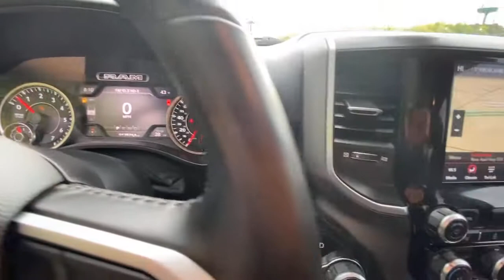2020 Ram 1500 Jasper, Canton, Woodstock, Alpharetta, Kennesaw, GA F6084B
Flame Red Clearcoat Used 2020 Ram 1500 available in Jasper, Georgia at Shottenkirk Ford of Jasper. Servicing the Canton, Woodstock, Alpharetta, Kennesaw, GA area.
2020 Ram 1500 Big Horn/Lone Star - Stock#: F6084B - VIN#: 1C6SRFFT3LN127942

** SUPER CLEAN **, **ONE OWNER**, **CLEAN CARFAX HISTORY**, **LOW MILEAGE**, **FRONT BUCKET SEATS WITH CENTER CONSOLE**, **GPS/NAVIGATION**, **BLUETOOTH/HANDS FREE**, **BLIND SPOT DETECTION**, **REAR BACK UP CAMERA**, **HEATED SEATS**, **DRIVER POWER SEAT**, **POWER WINDOWS & LOCKS**, **REMOTE START**, **RUNNING BOARDS**, **SIRIUS SAT. RADIO**, **SPOTLESS INSIDE AND OUT**, and **WELL MAINTAINED** Big Horn Level 2 Equipment Group (115V Auxiliary Power Outlet, 115V Auxiliary Rear Power Outlet, 2 USB Full Function/Charge Only Media Hub, 2nd Row In Floor Storage Bins, 400W Inverter, Air Conditioning ATC w/Dual Zone Control, Auto-Dimming Rear-View Mirror, Big Horn IP Badge, Black Premium Power Mirrors, Class IV Receiver Hitch, Dampened Tailgate, Foam Bottle Insert (Door Trim Panel), Glove Box Lamp, Heated Front Seats, Heated Steering Wheel, ParkSense Front/Rear Park Assist w/Stop, Power 4-Way Driver Lumbar Adjust, Power 8-Way Driver Seat, Power Adjustable Pedals, Radio: Uconnect 4 w/8.4 Display, Rear Dome w/On/Off Switch Lamp, Rear Power Sliding Window, Rear Window Defroster, Security Alarm, SiriusXM Satellite Radio, Sun Visors w/Illuminated Vanity Mirrors, and Universal Garage Door Opener), Night Edition (3 Rear Seat Head Restraints, 4 Way Front Headrests, Anti-Spin Differential Rear Axle, Auto-Dimming Exterior Driver Mirror, Black Exterior Truck Badging, Black Headlamp Bezels, Black Interior Accents, Body Color Door Handles, Body Color Exterior Mirrors, Body Color Front Bumper, Body Color Premium Power Mirrors, Body Color Rear Bumper w/Step Pads, Bucket Seats, Deluxe Cloth Bucket Seats, Dual Exhaust w/Black Tips, Exterior Mirrors Courtesy Lamps, Exterior Mirrors w/Memory, Front Seat Back Map Pockets, Full Length Floor Console, Grille Surround 1 Black Texture 2 Black, Manual Adjust 4-Way Front Passenger Seat, Power-Folding Mirrors, Rear 60/40 Folding Seat, and Wheels: 20 x 9.0 Premium Paint/Polished), Quick Order Package 25Z Big Horn (Big Horn Badge), 1-Year SiriusXM Radio Service, 1-Yr SiriusXM Guardian Trial, 4G LTE Wi-Fi Hot Spot, 5-Year SiriusXM Traffic Service, 5-Year SiriusXM Travel Link Service, 8.4 Touchscreen Display, Apple CarPlay, Disassociated Touchscreen Display, For Details, Visit DriveUconnect.com, Google Android Auto, GPS Antenna Input, GPS Navigation, HD Radio, Integrated Center Stack Radio, No Satellite Coverage w/HI/AK/PR/VI/GU, Radio: Uconnect 4C Nav w/8.4 Display, SiriusXM Traffic Plus, SiriusXM Travel Link, and Trailer Brake Control Shottenkirk Ford of Jasper is pleased to offer you this exceptional 2020 Ram 1500. This Big Horn/Lone Star 1500 Exterior is finished in Flame Red Clearcoat and the interior is finished in Black w/Deluxe Cloth Bucket SeatS. CARFAX One-Owner. Clean CARFAX. Priced below KBB Fair Purchase Price!br2020 Ram 1500 Big Horn/Lone Star 8-Speed Automatic 4WD HEMI 5.7L V8 Multi Displacement VVTbrbrbrShottenkirk Customer Care* is included in all Purchases! 6 Months or 6000 Miles Powertrain Coverage, 1 Year Paintless Dent/Ding Removal - One year Windshield Repair, see dealer for complete details in store Another fine automobile offered by Shottenkirk Automotive Group Online All the Time!
GPS Navigation,Big Horn Level 2 Equipment Group,Night Edition,Quick Order Package 25Z Big Horn,1-Year SiriusXM Radio Service,2 USB Full Function/Charge Only Media Hub,5-Year SiriusXM Travel Link Service,6 Speakers,AM/FM radio,GPS Antenna Input,HD Radio,Integrated Center Stack Radio,Radio data system,Radio: Uconnect 4 w/8.4 Display,Radio: Uconnect 4C Nav w/8.4 Display,SiriusXM Satellite Radio,Air Conditioning,Air Conditioning ATC w/Dual Zone Control,Rear Window Defroster,115V Auxiliary Rear Power Outlet,400W Inverter,Exterior Mirrors w/Memory,Power 8-Way Driver Seat,Power steering,Power windows,Rear 60/40 Folding Seat,Rear Power Sliding Window,Remote keyless entry,Security Alarm,Steering wheel mounted audio controls,Universal Garage Door Opener,Traction control,4-Wheel Disc Brakes,ABS brakes,Body Color Rear Bumper w/Step Pads,Dual front impact airbags,Dual front side impact airbags,Front anti-roll bar,Front wheel independent suspension,Low tire pressure warning,Occupant sensing airbag,Overhead airbag,Rear anti-roll bar,Remote Start System,